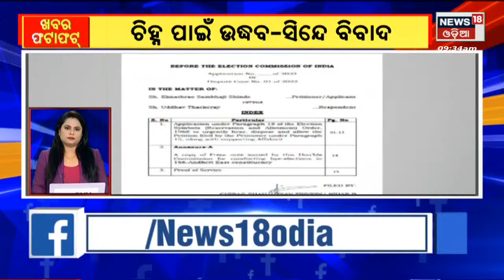Speed News | Khabar Fatfat | Odisha News Today | Odia Latest News | Bhubaneswar | News18 Odia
Speed News | Khabar Fatfat | Odisha News Today | Odia Latest News | News18 Odia